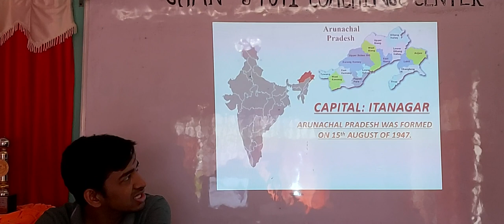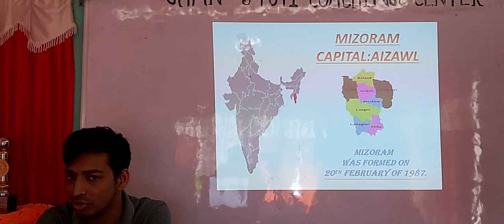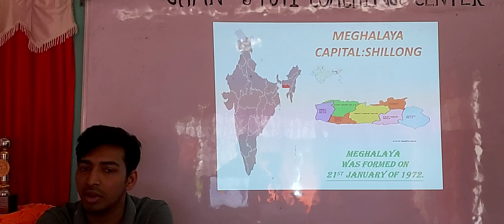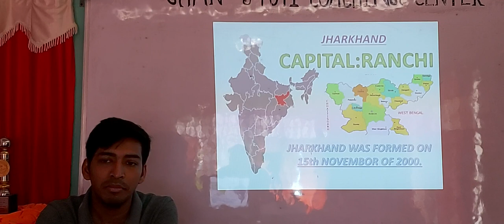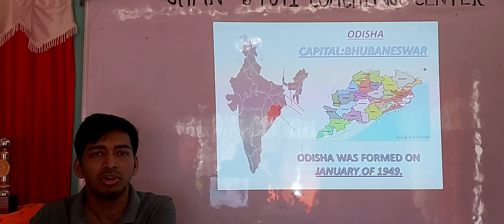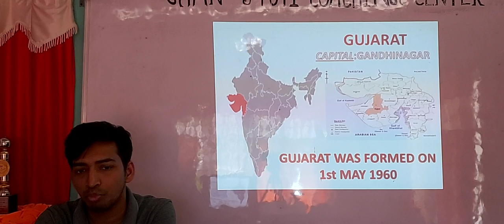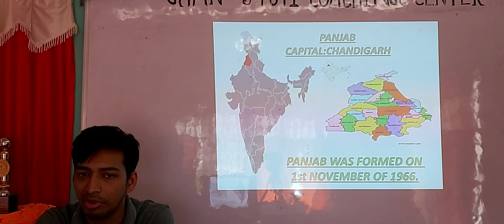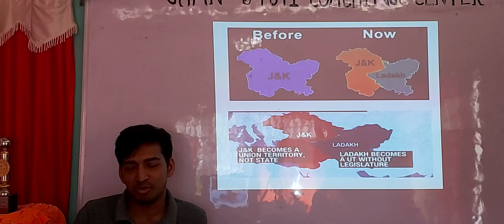INDIAN GEOGRAPHY||WBCS||ALL INDIAN STATE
BY:NITISH PAUL